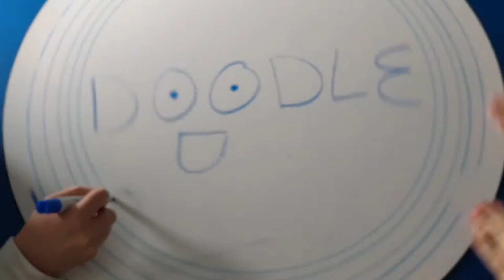Doodle | GPS 3-Day Film Camp 2017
This film was produced as part of Girls Preparatory School's 3-Day Film Camp. Held each February, this program brings together high school students to write, produce, shoot, and edit a film in just three school days.